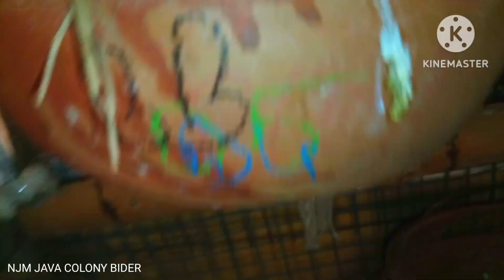JAVA BIRD'S BRIDGING POGRASS & জাভা পাখি ব্রিডিং প্রগ্রেস।java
Java Birds breeding progress & জাভা পাখি ব্রিডিং প্রগ্রেস ।java

বন্ধুরা এই ভিডিও টাতে আমি জাভা কলোনির প্রগ্রেস দেখিয়েছি, এটা আমার কলোনি

Current Location: : ,keshabpur Jal pai, purbo medinipur. mohesadal,West Bengal  .721628,

Yah channel birds se relative hai

এটি একটি পাখি সক্রান্ত ভিডিও চ্যানেল .
এখানে পাখি সম্বন্ধে ভিডিও ছাড়া হয়
পাখি কে কেমন করে সুস্থ  রাখা যায়
বিডিং ভালো  জন্য কিছু টিপস্
জাভা পাখি সম্বন্ধে বেশি ইনফরমেশন দেওয়া হয়।
আপনি কলোনি কিভাবে বানাবেন পাখি কিভাবে সুস্থ রাখবেন এই জিনিসগুলো নিয়েও বলে থাকি

Java Pakhi
Java Sid mix
Java soft food
Java dri food
Java colony size
java agg food
java pakhi potty